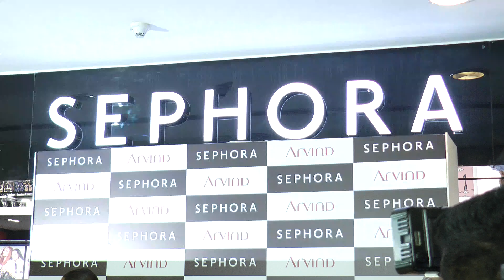Bipasha Basu Full Interview - Sephora Store Launch 2016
Sizzling Beauty of Bollywood Bipsha Basu Shares her style and make up statement and why she is more brand conscious.

Chilli Flakes Media & Entertainment.